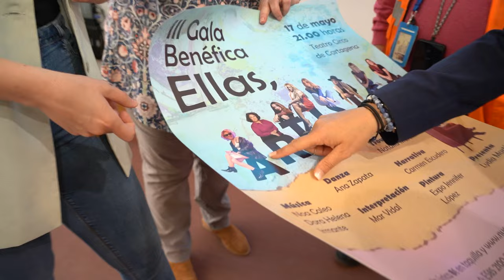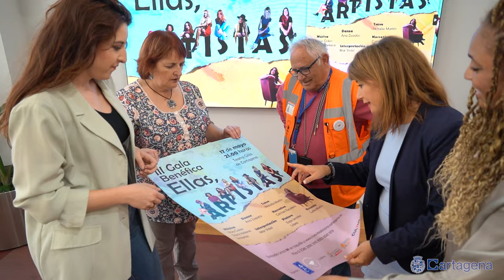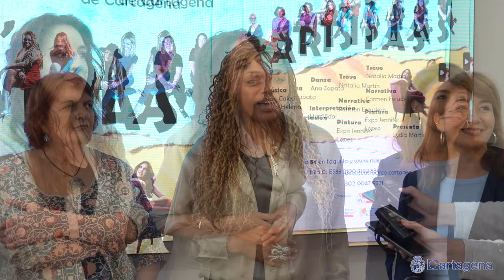'Ellas, artistas' reúne a nueve creadoras a favor de Afibrocar y el Banco de Alimentos el 17 de ...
La Asociación de Fibromialgia y Síndrome de Fatiga Crónica de Cartagena y Comarca (Afibrocar) celebra la tercera gala ‘Ellas, artistas’, una iniciativa que da visibilidad a estas enfermedades subiendo al escenario una representación del talento en femenino de la ciudad y alrededores. Su meta es simbolizar a través de nueve creadoras el alto porcentaje de mujeres (en torno al 90%) que luchan cada día contra la denominada ‘enfermedad invisible’, haciendo que la cultura brille desde todas sus vertientes: música, danza, pintura, poesía, interpretación y trovo.

Tras dos ediciones en las que Afibrocar se ha rodeado de TP Cartagena y Afa Levante, este año es el Banco de Alimentos de la Región de Murcia la asociación que colabora en la organización de la gala, destinando los fondos recaudados con la venta de entradas a que ambas organizaciones puedan continuar con su labor y mejorar la vida de los ciudadanos. La cita será el viernes 17 de mayo, a las 21:00 horas, en el Nuevo Teatro Circo de Cartagena.

La música en esta tercera edición correrá a cargo de Noa Caleo, Dora Helena e Irmante, tres voces con estilos muy diferentes que mostrarán el talento de la ciudad en este arte. La actriz Mar Vidal, conocida por su participación en series como ‘Amar es para siempre’ o largometrajes como ‘Madres Paralelas’, vuelve a su ciudad para protagonizar la parte interpretativa. Carmen Escudero versará sus ‘poesías para no dormir’ acompañada por la música del piano de Silvia Campillo. La danza la pondrá la escuela de Ana Zapata, y el trovo repite este año con Natalia Martín ‘La Niña de la Magdalena’. La pintura volverá a estar presente en el hall del Teatro gracias a la obra de la artista plástica Jennifer López. El acto estará guiado por la organizadora de la gala, la periodista y cantante Lydia Martín, y Carmen Meroño (Jayam) cubrirá la gala desde el aspecto fotográfico. Todo con la colaboración de Carmen Saura en el diseño del cartel de esta gala. Así se ha desvelado esta mañana en la rueda de prensa de presentación que ha tenido lugar en el Ayuntamiento de Cartagena, colaborador del evento.

“Cada vez más personas son diagnosticadas por fibromialgia y llegan hasta nuestra asociación buscando consejo para encajar su nueva vida conviviendo con esta enfermedad. Es importante que entre todos contribuyamos a que seamos visibles, y esta gala es una forma de que se hable de las personas afectadas y se busquen soluciones para mejorar nuestra calidad de vida”, afirmó la presidenta de Afibrocar, Flori Galindo. Por su parte, el presidente del Banco de Alimentos de la Región de Murcia, Juan Gómez, mostró su gratitud de acompañar a Afibrocar en esta edición.

Cristina Mora, concejala de Política Social, Igualdad y Familia, puso en valor la labor que realiza desde hace más de 20 años la Asociación de Fibromialgia y Síndrome de Fatiga Crónica y la necesidad de visibilizar esta enfermedad, animando a respaldar la gala o contribuir con la Fila 0. El número de cuenta para este fin es el ES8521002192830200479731.

“Este proyecto que partió como una idea loca de hacer algo grande a pesar de nuestros pocos recursos y nuestras limitaciones, se ha convertido en una cita ineludible para respaldar la cultura cartagenera a la vez que se repercute en una causa tan importante como esta”, añadió Lydia Martín, animando a la sociedad cartagenera y al resto de la Región de Murcia “a engrandecer nuestra cultura” en esta gala benéfica.

En la presentación también ha estado presente la artista Dora Helena, que ha agradecido formar parte de esta tercera edición, así como miembros del Banco de Alimentos y Afibrocar.